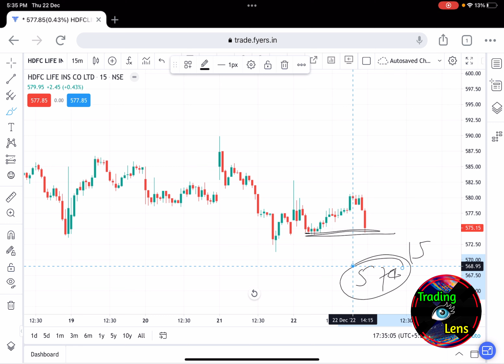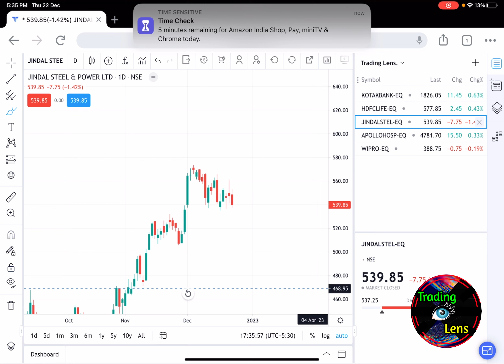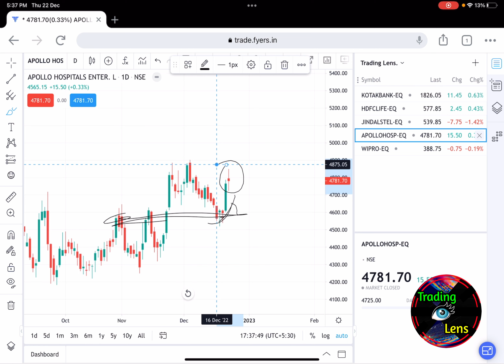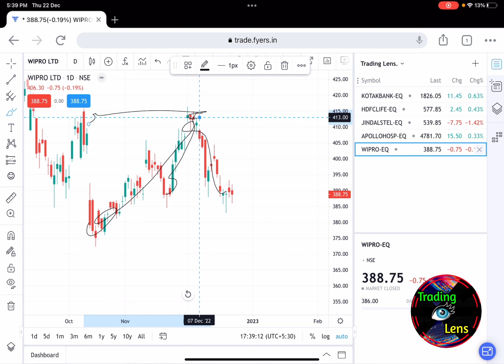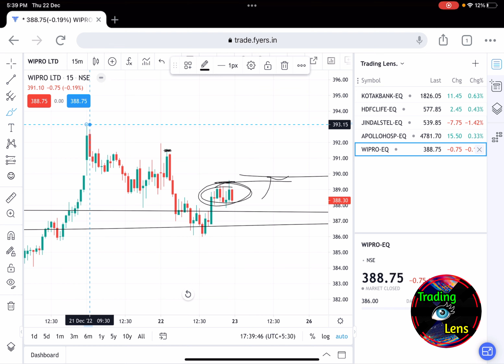Trending Day! | Apollo hospital, Wipro, Jindal Steel, HDFC Life, Kotak Bank | Best Stocks to Trade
Trending Day!

Apollo hospital
Wipro
Jindal Steel
HDFC Life
Kotak Bank

Best Stocks to Trade With Logic Explained

Trading Lens